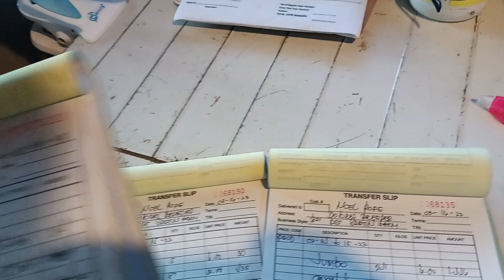maayong buntag napod mga abi❤️❤️❤️🙏🙏🙏